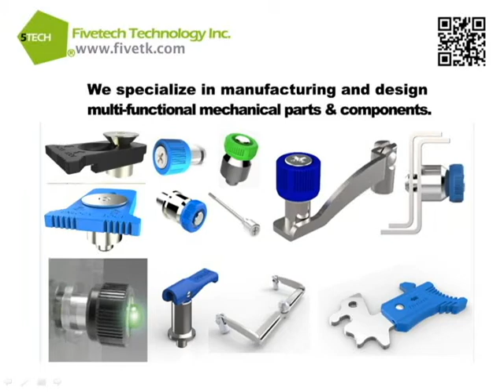Fivetech Technology Inc.-Wheel Roller